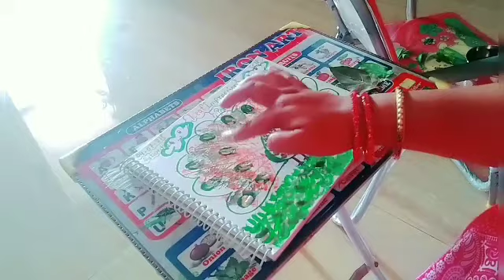||Make Peacock with leaf 🌿impression||